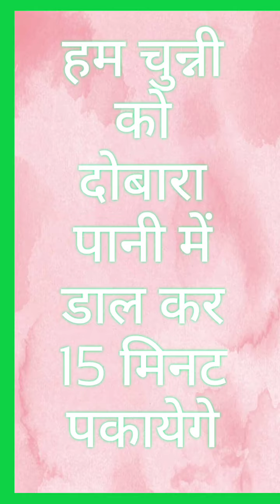बाजार में कपड़े को कैसे रगा जाता हैं (Bazar mai Kapdhe Ko Kese Ranga Jata Hai)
बाजार में कपड़े को कैसे रगा जाता हैं (Bazar mai Kapdhe Ko Kese Ranga Jata Hai) (Explaining in Detail)

How cloth is dyed in India/ Kapde Ko Rangna

HOW TO COLOR (dye) SHIRT AT HOME / कपड़ो में कलर कैसे करे / HOW TO DYE CLOTHES AT HOME

कपड़ो के रंग निकलने से रोके और हमेशा चमकदार और नए जैसा बनाये रखे How to Fix Cotton Cloth Color

कपड़े रंगने का बढ़िया आसान तरीका How to dye fabric.

BRANCO Heavy Cloth Dryer Stand - Prince Jumbo (Life Time Warranty Made in India) - BRC-786

TNC Jumbo 6.5 feet Hight 4 layer ( Tier ) Made in India Rust Free Floor Mounted Clothes Drying Stand Stainless Steel Floor Cloth Dryer Stand (Blue)

TNC Made in India Best Quality Garment Dryer Rack with First TIME Caster Wheels and Many Other Features Pure Stainless Steel Double POLL 3 Tier Racks Stainless Steel, PP Floor Cloth Dryer Stand

Mega Stainless Steel, 3 Tier, Movable & Foldable Cloth Drying Stand

Magna Homewares Heavy Duty Steel 4 Layers 4 Poles Super Grandis Cloth Drying Stand with Wheels and Cloth Hangers-Blue

VEEN LIFETIME Movable Modern Look Stainless Steel Rod Cloth Dryer Stand | Cloth Dryer Stand for Balcony | Heavy Duty & Lifelong Cloth Stand | Adjustable & Space Saver Drying Racks - (Steel)

Parasnath Gold Six Layer Clothes Rack Hanger with Wheels for Gold Drying Clothes (Made in India)

PARASNATH Prime Stainless Steel 12 Rods Large Foldable Cloth Dryer/Clothes Drying Stand - Made in India

PARASNATH Prime Steel Mini Poll Clothes Drying Stand with Breaking Wheel System- Made in India

PARASNATH Prime Stainless Steel 15 Rods Extra Large Foldable Cloth Dryer/Clothes Drying Stand - Made in India

VEEN LIFETIME Stainless Steel Movable & Foldbale Pipe Cloth Dryer Stand | Indoor and Outdoor Cloth Drying Stand | Portable Cloth Stand for Drying Cloths | Cloth Stand for Every Season

Mega Stainless 2 Tier with Double Pole, Make in India, Portable Cloth Drying Stand

Rixim Stainless Steel Double Pole Clothes Drying Foldable Stand Adjustable Clothes Rack/Hanger Multipurpose Clothes Storage Portable Rack

Vlush Coat Rack Hanger, Wooden Coat Rack Free Standing, Coat Hat Tree Coat Hanger Holder Stand with Round Base for Clothes,Scarves,Handbags,Umbrella-(8 Hooks, Ivory White)

Vlush Coat Rack Hanger, Wooden Coat Rack Free Standing, Coat Hat Tree Coat Hanger Holder Stand with Round Base for Clothes,Scarves,Handbags,Umbrella-(8 Hooks, Gray)

Magna Homewares ROBUSTO Ultra Durable Cloth Drying Stand

Rixim Double-Pole Clothes Hanger - Rack, Rolling Bar Rail Rack - Adjustable and Portable Clothes Hanger for Clothes/Shoes - Laundry Rack Hanger/Dress Drying Stand

House of Quirk Free Standing Bamboo Tree Shaped Display Coat Rack Hanger Stand with 4 Tiers 8 Hooks and Solid Feet for Clothes Scarves and Hats - Bamboo

Homwell Deluxe Heavy Duty Stainless Steel (6 Pipe X 5 Feet) Ceiling Cloth Hanger/Ceiling Cloth Dryer

Homwell Deluxe Heavy Duty Stainless Steel (6 Pipe X 6 Feet) Ceiling Cloth Hanger

Homwell Rust Proof 6 Pipe X 6 Feet (Blue) With UV Protected Nylon Rope Stainless Steel Ceiling Clothes Hanger / Ceiling Cloth Dryer Rise N Dry

RAINBOW DRYWELL 4 Pipes Glider Cloth Dryer (Wall Mounted) (4 Feet) + Free 2 Dozen Round Clips

House of Quirk Bamboo Coat and Hat Rack 8 Hooks Coat Stand Clothes Rack Solid Feet for Clothes Scarves and Hats

PEEZSTEEL Stainless Steel Cloth Drying Stand

NS Stainless Steel Wall Mounted Foldable Clothes & Towel Drying Rack (36 Inches)

Blumfye™ Steel Cloth Hanger (Heavy)

Vrct 20 Pcs Black Heavy Stainless Steel Cloth Hanger with Plastic Coating Set of 20

Happy To Hang Teeser Polypropylene Hanger, Yellow And Green, Pack of 6

Servomate Large Foldable Ironing Board with Ironing Surface and Clothes Stand-Advance

ADA Wall Coat Racks Coat Stand Wooden Clothes Rack Stand, with Hooks Tree Hall Coat Rack Stand for Coats, Hats, Scarves Simple Modern Detachable Hangers